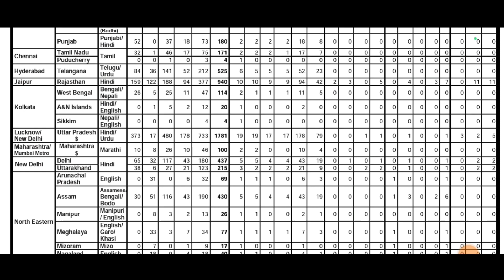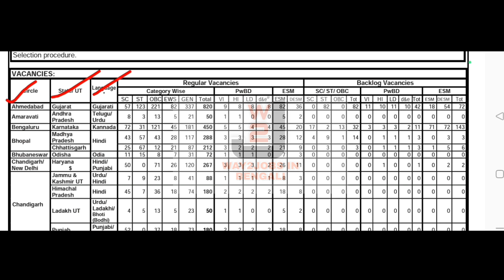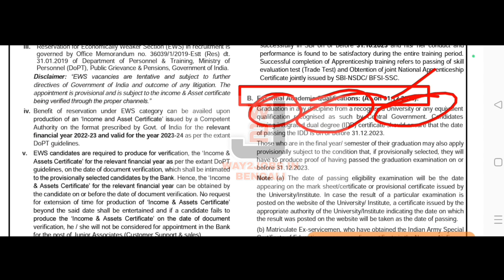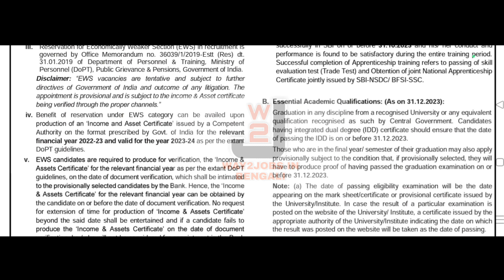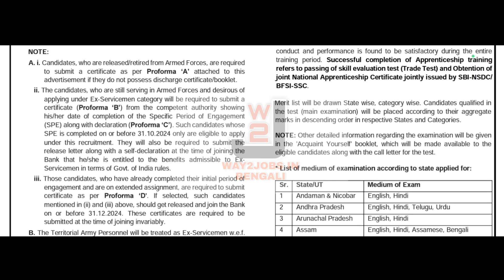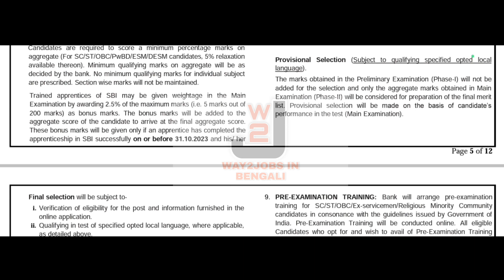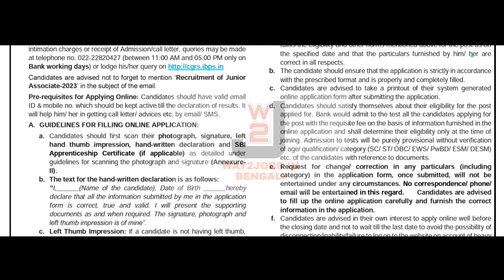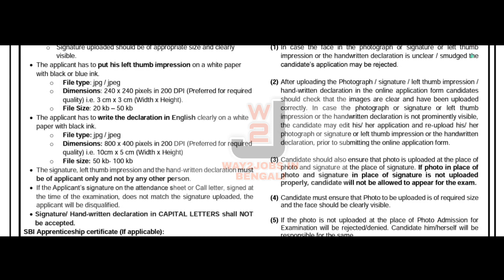SBI CLERK RECRUITMENT 2023 । JUNIOR ASSOCIATE NOTIFICATION । QUALIFICATION,AGE,SYLLABUS FULL DETAILS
For any enquiry please
🙏ধন্যবাদ 🙏